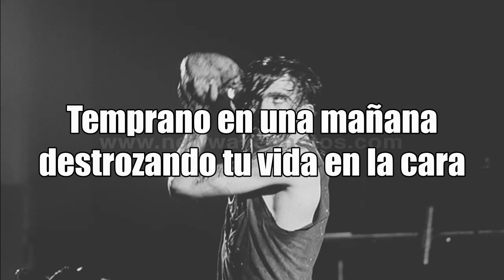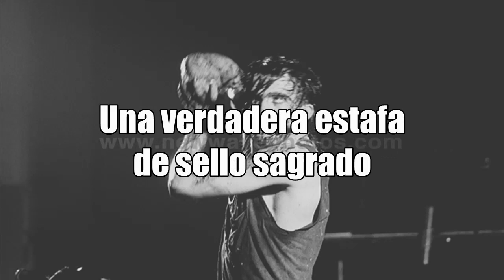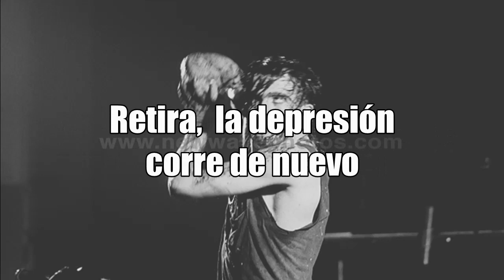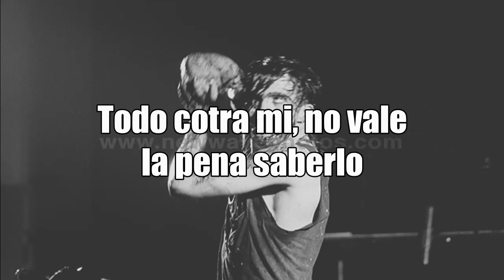Skinny Puppy - Sleeping Beast - TRADUCIDA -